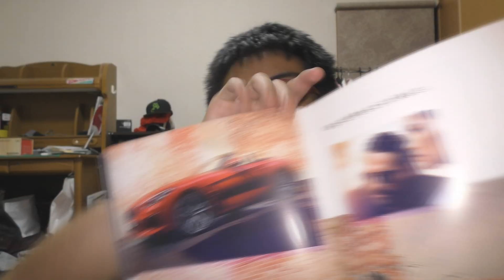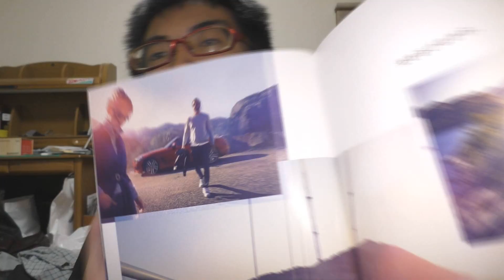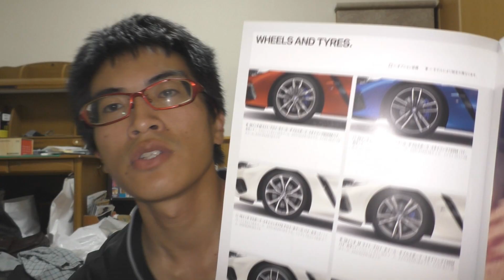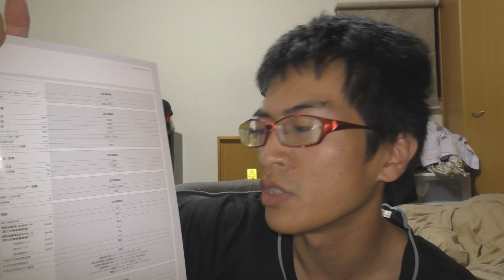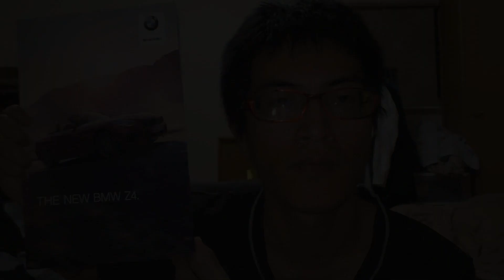【新型】BMW Z4